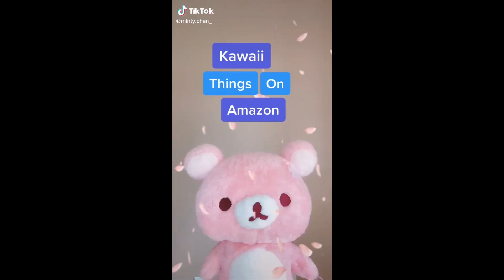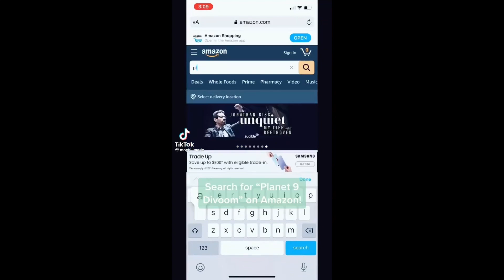Kawaii Cute Finds TikTok Made Me Buy It | Amazon Links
Kawaii / Cute Finds TikTok Compilation with Links!

0:04 LED Glasses

0:13 Sanrio Little Twin Stars Cable protectors

0:23 Tuxedo Sam Sanrio Airpod Case

0:35 Cinnamaroll Backpack

0:52 Chogokin Hello Kitty Figure (1st)

1:20 Cat Paw Pillow

1:24 Corgi Booty Mousepad

1:28 Sakura Glitter Coaster

1:33 Wall Mount Unicorn

1:38 Carousel Snow Globe

1:41 Heart Shaped Lace Mirror

1:47 Cat Paw Brushes

2:07 Cinnamaroll Blue Cup

2:28 Genshin Phone Controller

2:38 Hello Kitty Purse

2:41 Pink Grid

2:42 Heart Clips

2:50 Reversable Bucket Hat

3:00 H2O Capsule Water Bottle

3:30 Heart Shaped Oil Slick Straws

3:44 Pink Cat Tongs

3:47 Pusheen Crossbody Purse

3:49 Totoro Plush Slippers

3:57 Pink Storage Locker

4:34 Apple Pen Grip

4:41 Planet 9 Lamp

5:00 Cat Paw Box Cutter

5:02 Pink Cameo 4 Machine

5:55 Hello Kitty Mug

6:03 Hello Kity Mug Strawberry version

6:10 Magical Wireless Phone Charging Pad